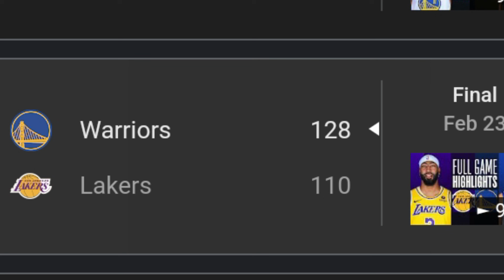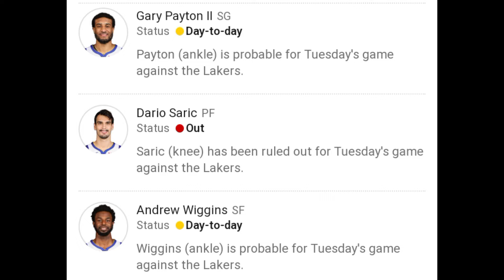Breaking! Injury Report!Dalawang beses dinurog ng GSW ang LAL this season, Questionable si AD at LBJ